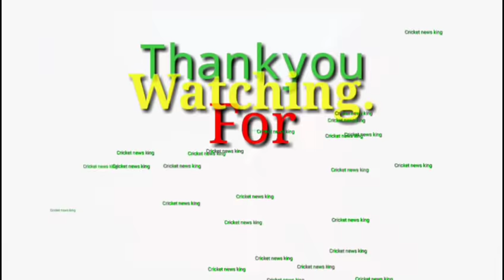wrold cup2019 || 12th Bangladesh vs England match prediction ||who will win BAN vs ENG.cricket news.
wrold cup2019 || 12th    Bangladesh vsvs England match prediction  || who will win BAN vs ENG  cricket news king

our facebook gropa 👇🏻👇🏻👇🏻
সাসকাইব করুন আমাদের চ্যানেল।

ভিডিওটি ভালো লাগলে লাইক কমেন্ট সেয়ার করবেন দ এবং সাসকাইব কেরবে ধন্যবাদ।
tnq cricket news king ar shate thakben.